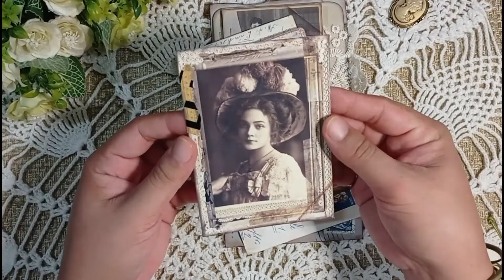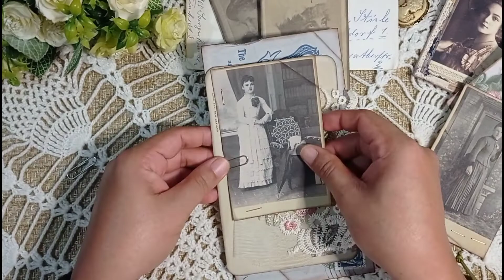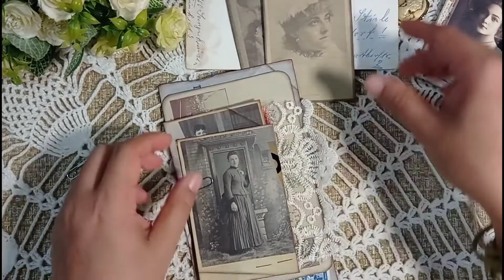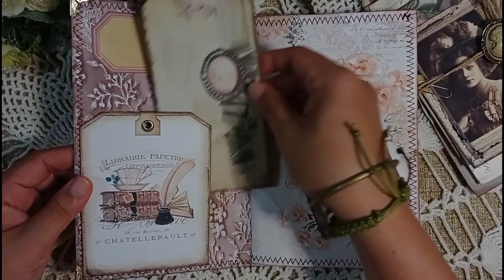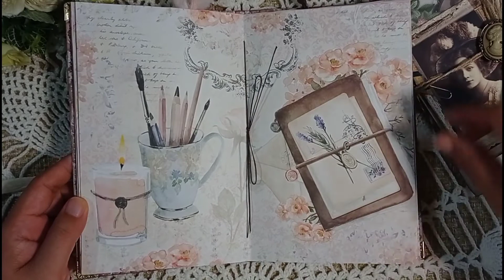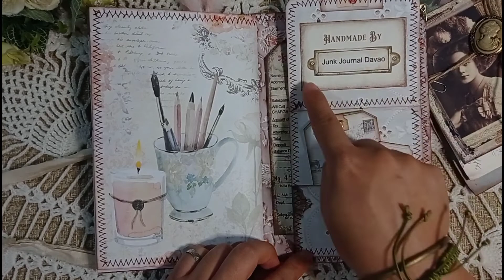Shabby Pastel Writing Journal & Envelope Collection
Hello dear Junkies!

Sharing with you the flip through video of "Margrethe," a mini envelope collection with a shabby pastel writing journal.

This is my happy mail for Ruth of @journallyours. Hope you like it!

Your male journal maker,
Dave 💙

Welcome to Junk Journal Davao!
...crafted by hand, made from the heart 💙